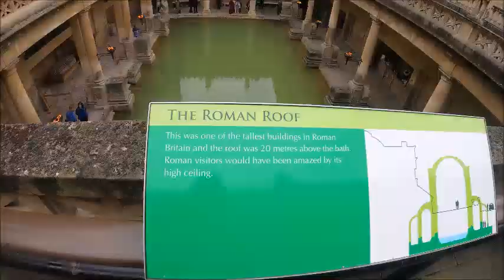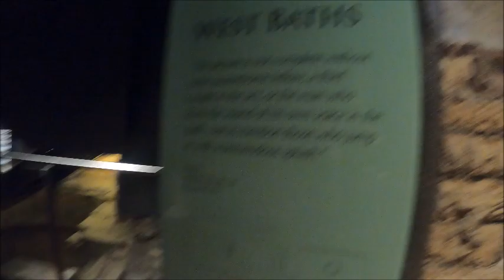Roman Bath UK - Tour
Nez Gimeno